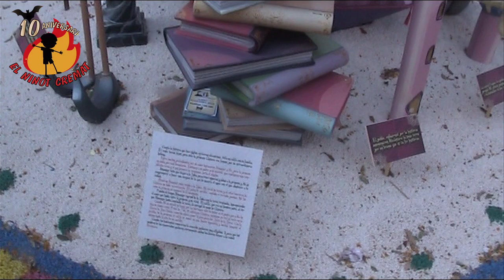HOGUERAS 2023.SEGUNDA INFANTIL.JOSE ANGEL GUIRAO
3° PREMIO
LEMA: CÁNTARA X ALI
ARTISTA: JOSÉ FUSTER